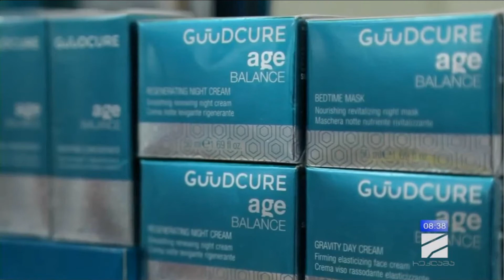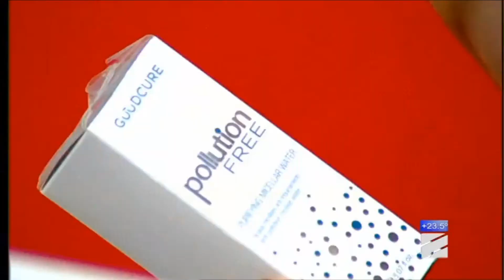ავერსი - სილამაზის რუბრიკა - გუდქური